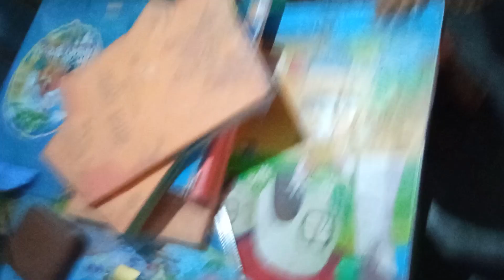बाप बॉडी बिल्डर बनने से अधूरा रहे गया । लेकिन बेटा बाप का सपना पूरा करने में लगी है।